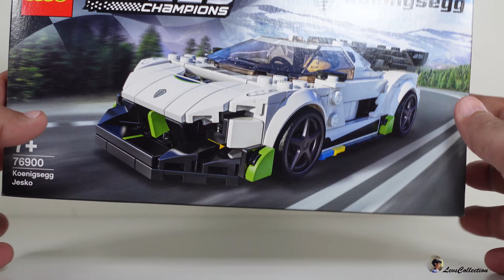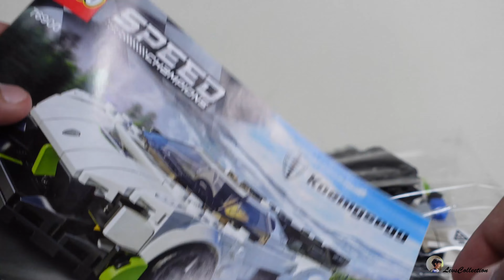Lego - Speed Champions - Koenigsegg Jesko (76900)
Hello there,

This is the Koenigsegg Jesko Speed Champions car.

I am beginning to really like the Speed Champions series